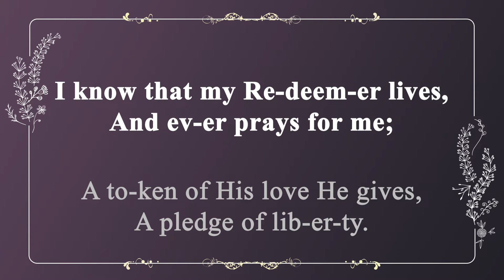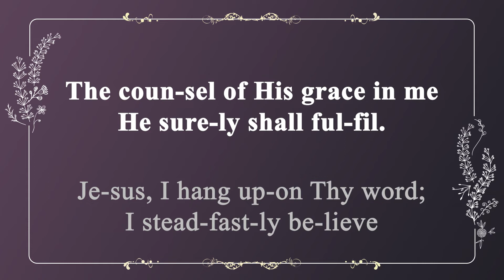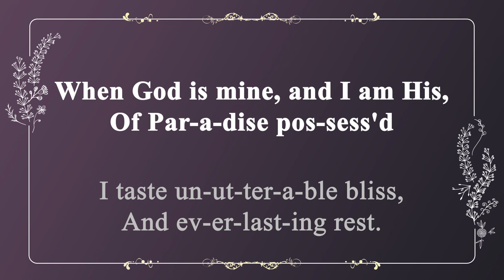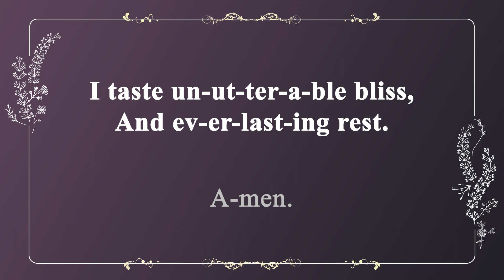[찬송가 반주] 170장 내 주님은 살아 계셔 (영어) | I Know That my Redeemer Lives | 통합찬송가 16장 | 일렉톤 연주 | 나리나리tv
나리나리TV연주팀이 ‘일렉톤’으로 연주한 고퀄리티 찬송가 반주입니다.

🎵 찬송가 정보
- 내 주님은 살아 계셔 (I Know That my Redeemer Lives)
- 가사 자막 : 영어
- 음악 디렉터 : Idle.K
- 연주자 : Inssam